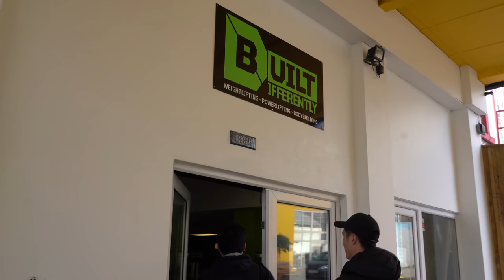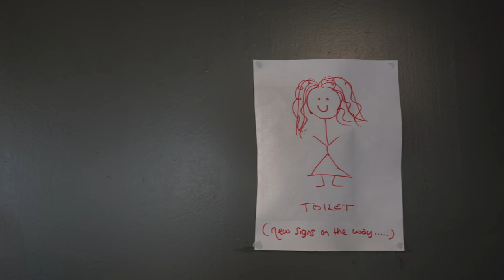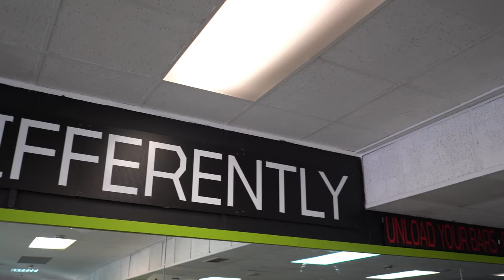런던 헬스장 클라스.. 중량운동 최적화?!